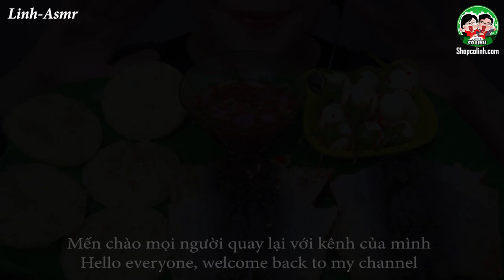ASMR FRIED PANGASIUS KUNYIT DRIED FISH X DRIED RICE EATING SOUNDS | LINH-ASMR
Hey guys ✋ ✋

1/ camera : canon 6D II
2/ lens Sigma art 24-35
3/ Mic Rode shogun R+ and Aston Mic
4/ Edit color video : Davinci Resole